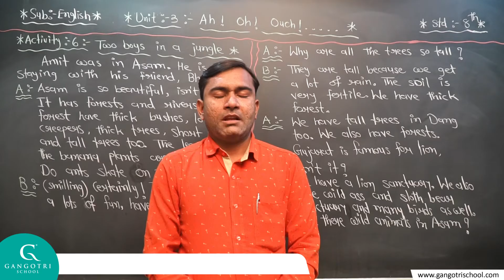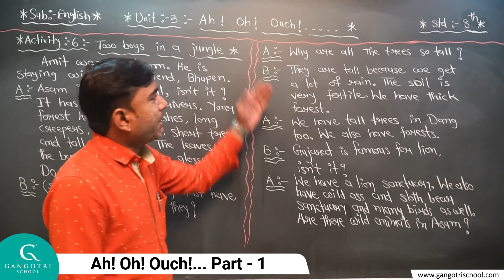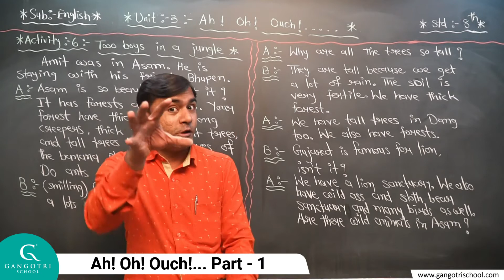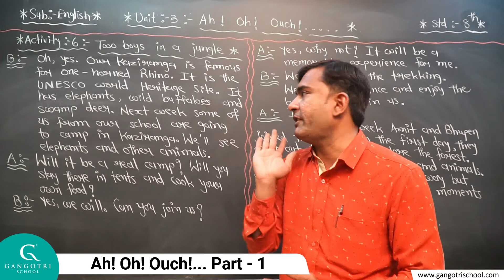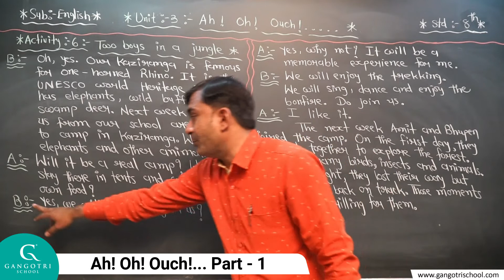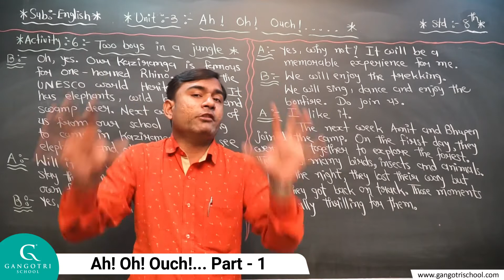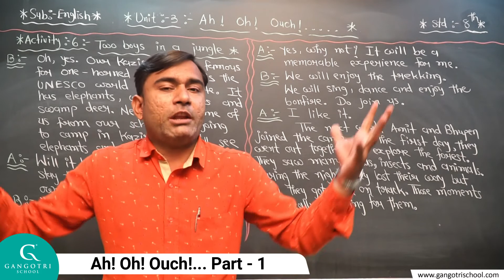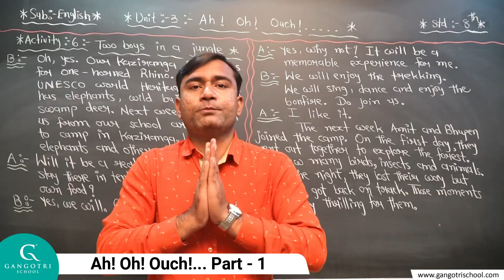Std - 8 | English | Unit - 3| Ah! Oh! Ouch!.... | Part - 1